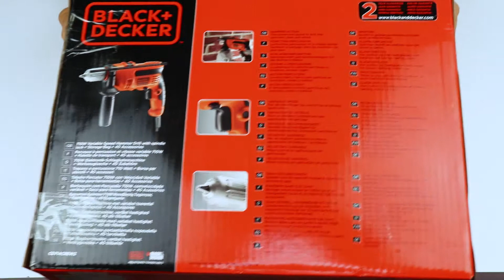Príklepová vŕtačka do betónu Black & Decker CD714CREW2 (rozbaľovanie / unboxing)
Sledujte každý deň nové video.